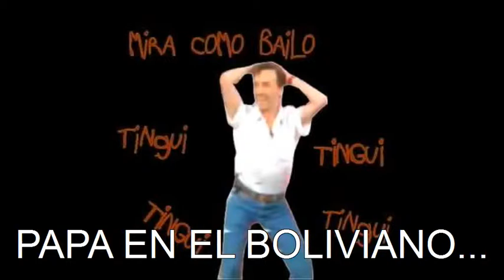Ajo y Agua..! a joderce y aguantarce...!!!!